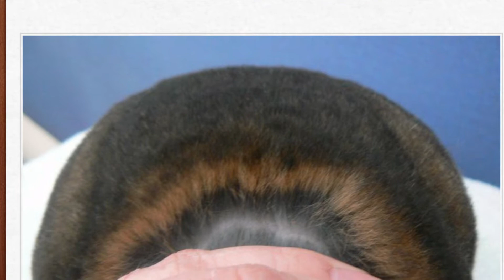The A lotus: Agouti hair shaft pattern (or not) | Rabbit color genetics part 2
Hi everyone today we are going over the A lotus or the wild gene.

I forgot to mention that the a^t gene also includes otters. I do have an otter which is my lilac otter GG. Also shown in this video. I am so sorry.

I hope this is somewhat helpful and that yall are enjoying the random rabbit information.